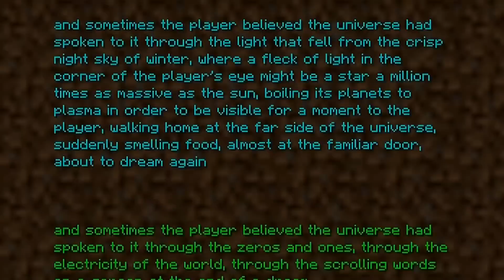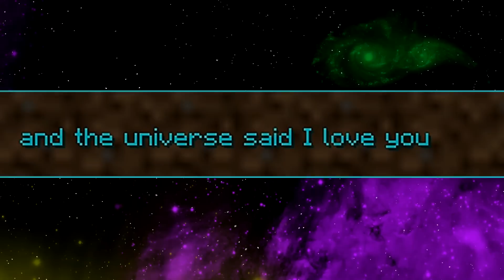Minecraft's End (music video)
Original song based on the "End Poem" that appears when beating Minecraft.

LYRICS

I see the player you mean.
It is reading our thoughts as though they were words on a screen.
They used to hear voices. Before players could read.
Sometimes disturbing. Sometimes beautiful indeed.

Does it know that we love it? That the universe is kind?
million years old, it still works in the reality behind.

and the universe said I love you
and the universe said you are the daylight
and the universe said you are not alone
and the universe said you are the night

Once we were called the spirit of the mountain.
Who are we? Father sun, mother moon.
Gods, demons, angels, aliens, the player, too.
We are the universe. We are everything you think isn't you.

You are alive.
On a flat, infinite world
generated by a sourcecode, a million years old.

Take a breath, now. Take another. Feel air in your lungs.
Dreamed it was lost in a story.
And the game was over...

Wake up.